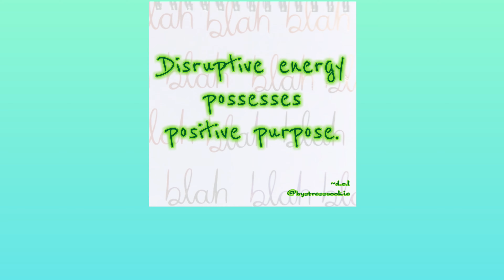Stepping Out Of The Garden. On Location April 24, 2022.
Another ramble... This time from the park!

When I was 17, I had a "moment" when I felt like I was in the Garden of Gethsemane. Back then, I knew I didn't want that cup.
Well, it hasn't gone anywhere. And, it is far past time to take it up.
“Stepping Out Of The Garden” has been a work in progress for six years. Originally concieved as a treatise, it is an adventure in reclaiming some of the wisdom we threw out with “The Bible” and an attempt to free Jesus from the bonds of Christianity.
My recent preoccupation with oration has this project adapting. My intent, to present my thoughts as I sort them out for the written work.

Examining the greater context through the lens of my experience...
Treading through a minefield... in the name of unconditional love...
I just tell the tale.
I don't say I like it.
Unless otherwise identified, All video, images, sounds and thoughts are my own captures and manifestations of CREATION.
Intro/Outro from my song "Remember When" (1985)

Produced using PowerDirector; on a Galaxy Tab S6 Lite; in part with portable solar power.

Many thanks to all who have helped to make this possible, including:
MY SISTERS
Workman Arts
Michelle Savage
and all of my supporters

Thank you for your audience. ❤🙏